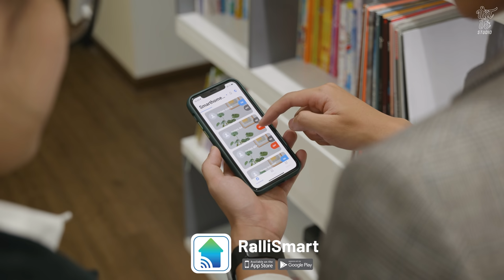Giải pháp chiếu sáng thông minh của RẠNG ĐÔNG: nhiều lựa chọn thú vị!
Làm việc vất vả là thế nên hôm nay mình sẽ dẫn các bạn đến thăm căn nhà của Vinh Xô một reviewer nổi tiếng những năm 2020 mà giờ đã nghỉ hưu. Về cơ bản nhà anh ấy rất xịn sò với nhiều đô dùng đắt tiền cũng như là hệ thống ánh sáng đắt tiền. Và hãy cùng nghe anh ấy nói về việc sử dụng ánh sáng ảnh hưởng như thế nào đến chúng ta. Đồng thời xem hệ thống ánh sáng xịn sò của rạng đông mà anh ấy đã lắp đặt với nhiều tính năng thú vị.

0:00 Mở đầu
0:20 Intro
0:32 Hồi tưởng
2:00 Các sản phẩm của Rạng Đông
2:46 Tác dụng của các loại ánh sáng
3:05 Bộ điều khiển
4:03 Điều khiển bằng giọng nói và các chế độ
5:36 Bộ điều khiển trung tâm
6:09 App
7:06 Bộ cảm biến chuyển động

✌️FOLLOW TEAM VẬT VỜ STUDIO✌️